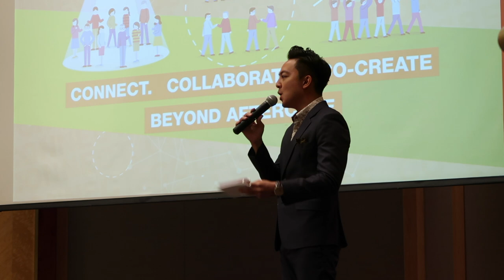Emcee Royce - CARE Network